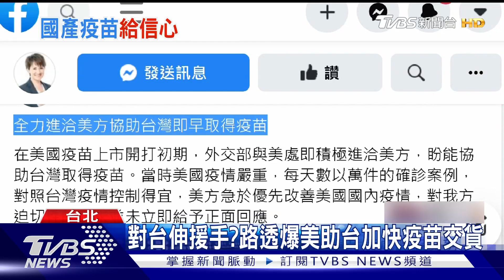想打不到! 苦等疫苗何時來 總統:國產疫苗希望7月底前供應｜TVBS新聞